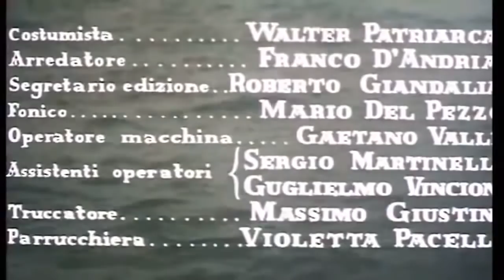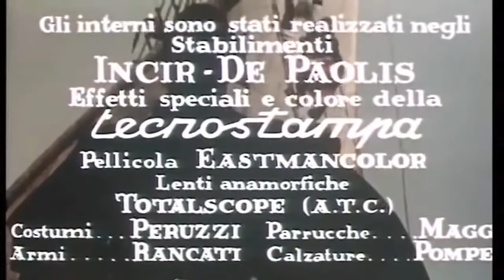The Secret of the Black Falcon - Full Italian Movie by Film&Clips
Directed by: Domenico Paolella
Cast: Lex Barker, Livio Lorenzon, Nadia Marlowa, Germano Longo, Walter Barnes, Pina Cornel, Loris Gizzi. 1961, Italia.

A secret document has fallen into the hands of pirates. Spain and England are both interested. The English commissioned a notorious pirate and the Spaniards procure their best officer, Carlos de Herrera, to retrieve the document for them.

Il comandante Carlos De Herrera per conto della Spagna, lo Sparviero Nero per conto dell'Inghilterra, si contendono il possesso di alcuni importanti documenti di stato, caduti nelle mani dei pirati. Per impadronirsene, Carlos e un suo sergente, Rodriguez, giunti a Puerto Bello, si fanno arruolare nella ciurma di un pirata senza scrupoli, Calico Jack.

The Secret of the Black Falcon - Film Completo by Film&Clips